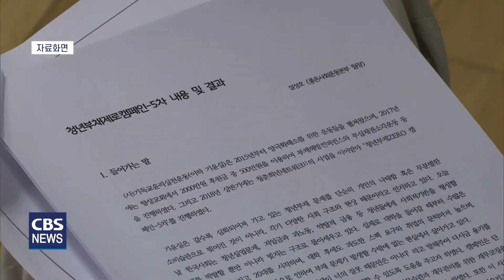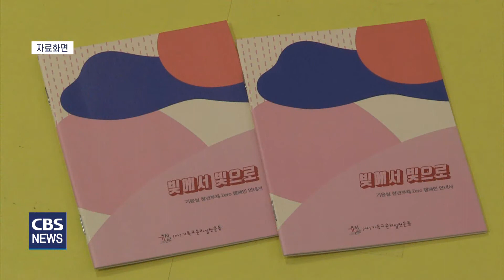[CBS 뉴스] 기윤실, "청년 부채 문제, 교회가 조속히 끌어안아야 할 선교적 과제"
기독교윤리실천운동이 최근 성명을 내고
교회가 청년 부채 문제 해결을 위한 노력에
동참해줄 것을 호소했습니다.

기윤실은 "오늘날 청년들은 학자금 대출을 시작으로
'채무자'로서의 삶을 살아가게 된다"며
"특히, '빚'에 대한 사회적 낙인으로 인해
어디에서도 자신의 고통을 호소하지 못하고 있다"고
말했습니다.

이어 "그 동안 한국 교회는 성도가
빚을 져서는 안 된다는 당위만 강조했기에
스스로 감당할 수 없는 부채 문제에 눌린 청년들에게
교회의 메시지는 공허하거나 무력했다"며
"청년들에게 물질적, 정신적, 영적 도움의 손길을 내미는 것이
교회의 마땅한 역할"이라고 강조했습니다.

기윤실은 "재무교육과 고금리예방대출 등
기독시민단체들이 선도적으로 실천해 온 노력들에
교회들도 적극적으로 동참해야 한다"며
"청년들이 교회를 선한 공동체, 안전한 울타리로
여길 수 있도록 회복의 통로를 만드는데 최선을
다해달라"고 말했습니다.